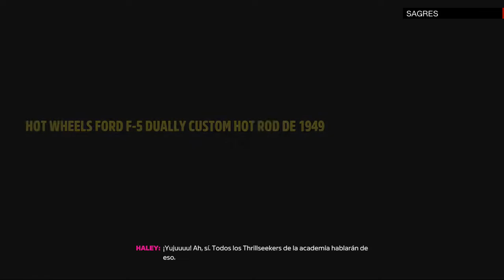horizon 5 hot wheels hot wheels LA FAMOSA PISTA NARANJA HISTORIA GAMEPLAY CASTELLANO 4K